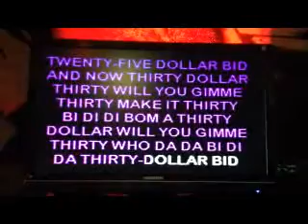Oli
ESDS Finalist 2012